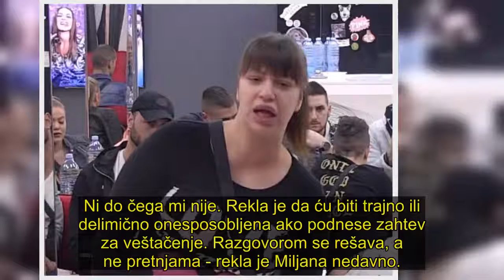NJEN SIN UŽIVA SA TETKAMA! Kulićke izvele Željka na ručak, pokazale koliko ga OBOŽAVAJU!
Dok Miljana Kulić provodi dane u "Zadruzi" njen naslednik Željko u sigurnim je rukama. O njemu brinu njegove tetke, Miljanine rođene sestre, Ana i Tijana Kulić. . Njih dve su izvele Željka na ručak, pa su se fotografijom pohvalile na društvenim mrežama.
Podsetimo, Miljana je prošla kroz agoniju u poslednjih nekoliko dana dok se prisećala burnih porodičnih odnosa:. - Moram da napomenem da ja porodicu volim najviše na svetu, da je moja mama sve za mene dala, ali to ne znači da to što sam ja njena mezimica, da ona ne treba da shvati da ja jednom moram da odem, da se udam, osamostalim. Ona je navikla da upravlja sa mnom. Zato ne mogu da oprostim sebi što sam dovela sebe u situaciju da je polijem vodom. Moja majka jeste najbolja majka na svetu, ali hoće pošto-poto da me zadrži za sebe, da ja budem kod kuće. . Ana i Tijana mogu da rade šta hoće, a ja moram kao mezimica da vodim računa o svemu. Zna koliko sam sposobna, a ovde je dovodi u pitanje. . Smeta mi i to što kad god se pomirim sa Zolom, priča mi da ću da idem na veštačenje, da neću moći da se udam bez njenog odobrenja, da je Željko njeno dete, kao da ga je ona rodila... . Ni do čega mi nije. Rekla je da ću biti trajno ili delimično onesposobljena ako podnese zahtev za veštačenje. Razgovorom se rešava, a ne pretnjama - rekla je Miljana nedavno. .